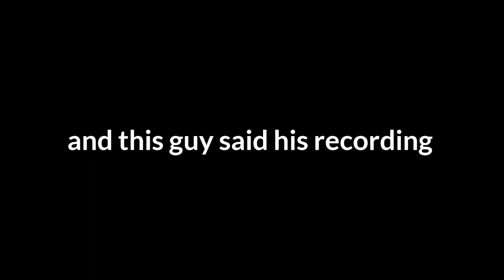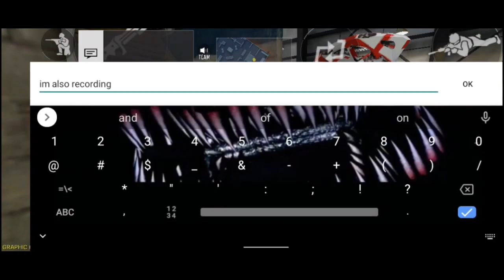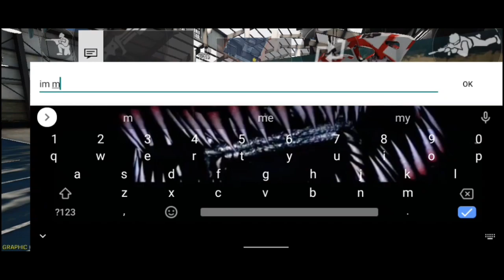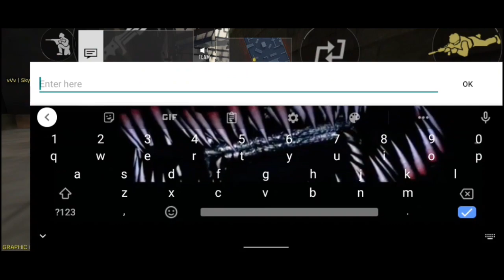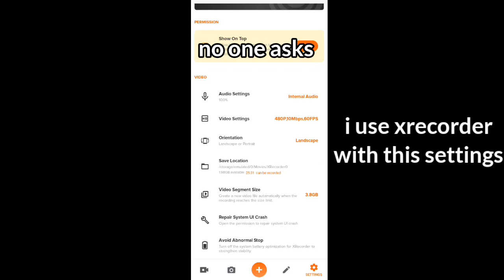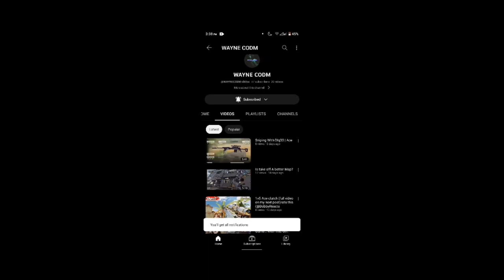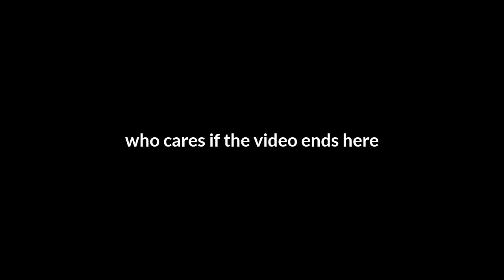I met a fellow youtuber in codm world chat